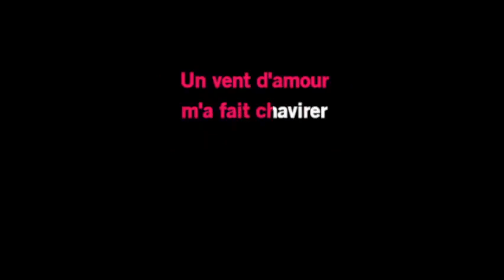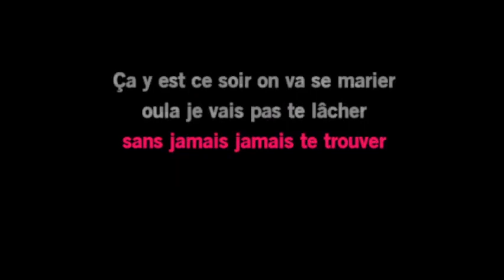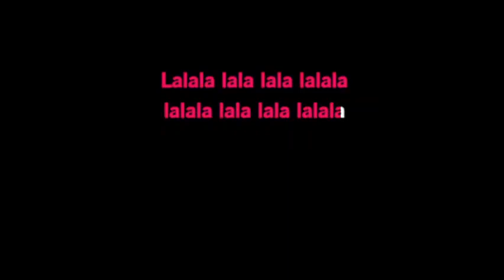Karaoké Gad Elmaleh & LiMa Project - Danse de la joie